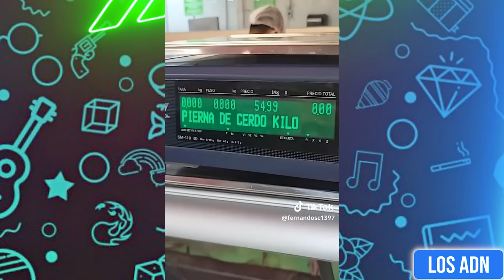🇲🇽 COSAS de MEXlCANOS 😂 (SI TE RIES PIERDES) | Los ADN